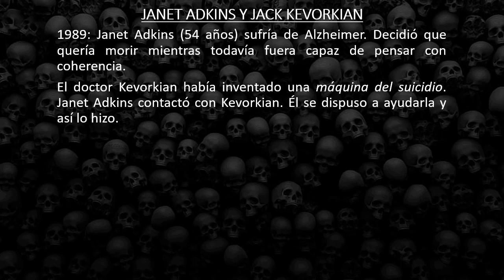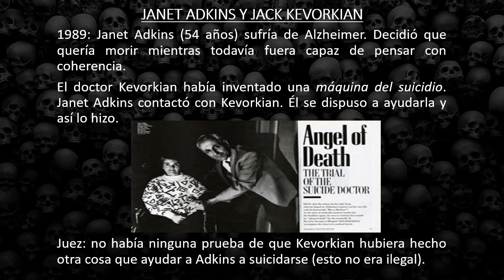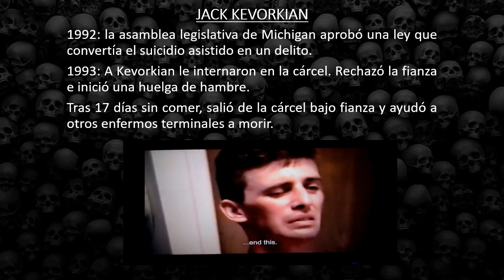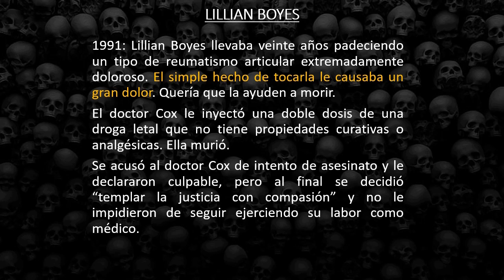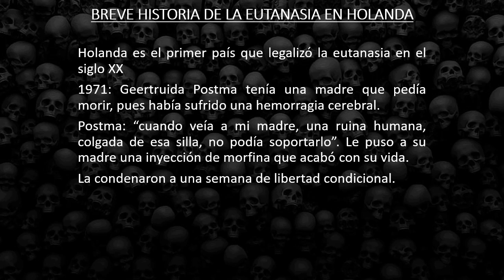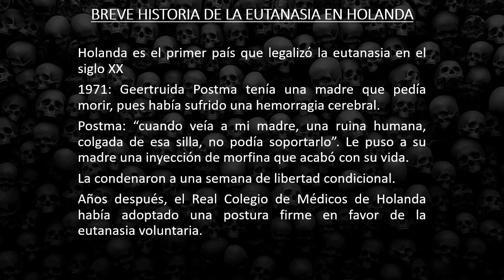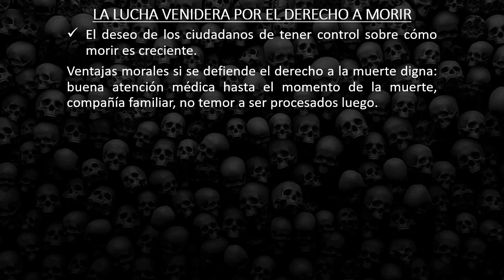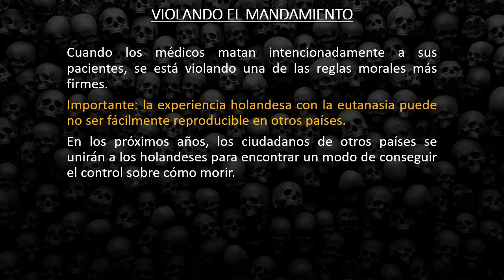EUTANASIA: LA LUCHA VENIDERA POR EL DERECHO A MORIR [REPENSAR LA VIDA Y LA MUERTE 5]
Mientras un paciente sea capaz de tomar una decisión documentada, entonces, ¿quién mejor para decidir si merece la pena vivir? ¿Acaso el paciente no tiene derecho a pedir esta ayuda y, si un médico está dispuesto a prestársela, por qué debería obstaculizar la ley? Sin embargo, cuando un paciente pide ayuda para morir, y el médico le suministra una inyección letal, no hay ninguna forma de disimular lo que ocurre. La intención del médico es clara. Indudablemente se trata de un asesinato, no de permitir morir.
Políticamente, es aquí donde se está librando la batalla más enérgica contra la ética de la santidad de la vida. Las historias que siguen aquí muestran algunas de las formas en que se está ejerciendo presión para que se produzca un cambio...